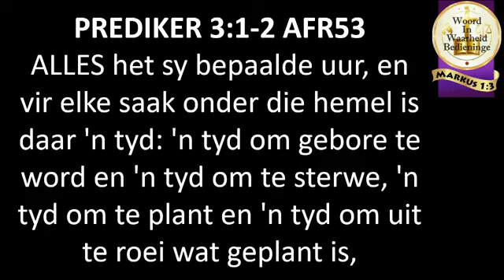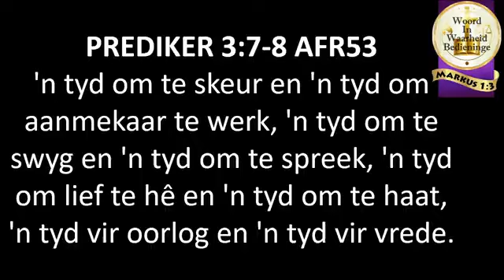Die regte tyd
@Woord In Waarheid